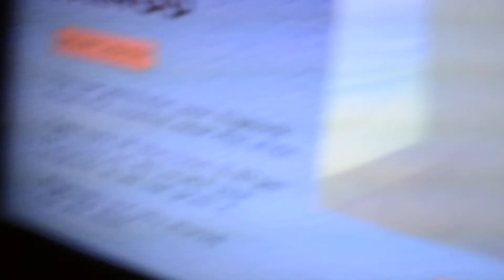Ashleigh giving you a kiss!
Once again at the A'maze'n things in Philip Island. My niece Ashleigh saying MWAH!